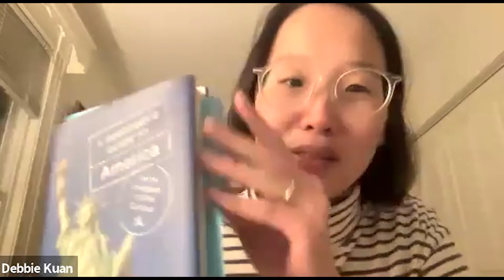Poet Laureate Presents: Meet Author Roya Hakakian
Roya Hakakian is an author and Persian poet whose opinion columns, essays and book reviews appear publications such as the New York Times, Newsweek, the Wall Street Journal and NPR’s All Things Considered. She is the author of Journey from the Land of No: A Girlhood Caught in Revolutionary Iran, a memoir of growing up as a Jewish teenager in post-revolutionary Iran, Assassins of the Turquoise Palace, about Iran’s terror campaign against exiled dissidents in Western Europe and two collections of poetry in Persian. Her most recent book, A Beginner’s Guide to America, For the Immigrant and the Curious, was published in March. She will be joining us to talk about A Beginner’s Guide to America and to answer questions.